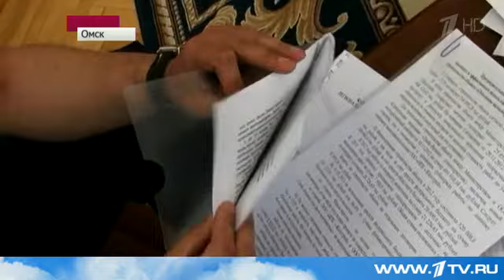Вице-премьер правительства Омской области задержан по подозрению в превышении должностных полномочий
В центре громкого коррупционного скандала оказался вице-премьер правительства Омской области. Как сообщили в Следственном комитете, Юрий Гамбург задержан по подозрению в превышении должностных полномочий.